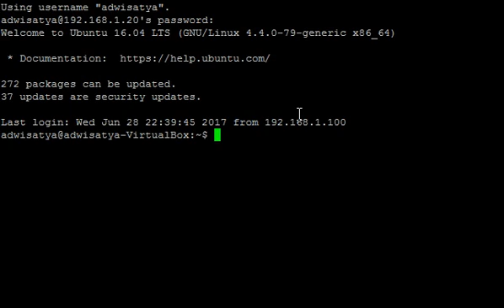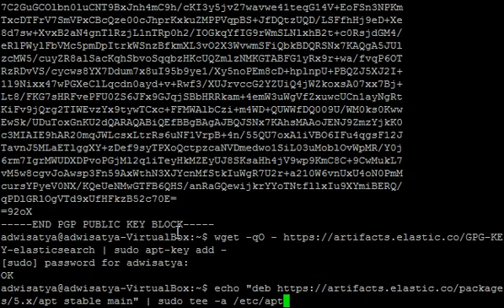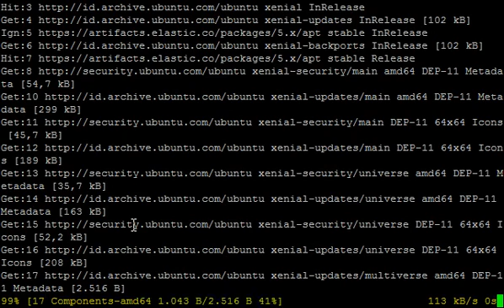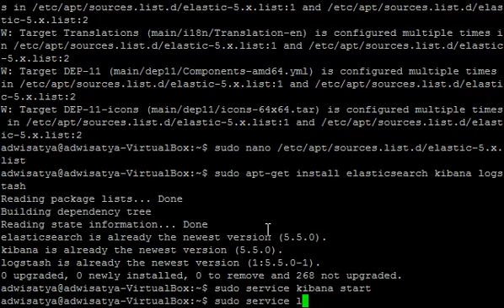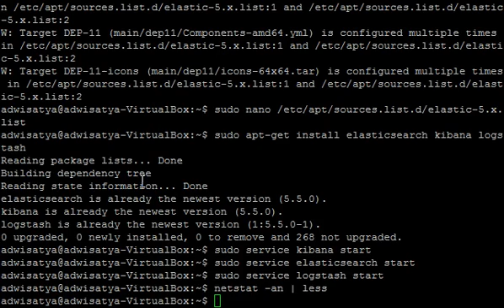How to Install ELK Elasticsearch Logstash Kibana on Ubuntu 16.04 LTS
How to Install ELK Elasticsearch Logstash Kibana on Ubuntu 16 04 LTS (Tutorial Cara install elasticsearc logstash kibana)

1. Import repository key:
wget -qO | sudo apt-key add

2. Add repository
echo "deb stable main" | sudo tee -a /etc/apt/sources.list.d/elastic-5.x.list

3. Update index & install
sudo apt-get update
sudo apt-get install kibana logstash elasticsearch